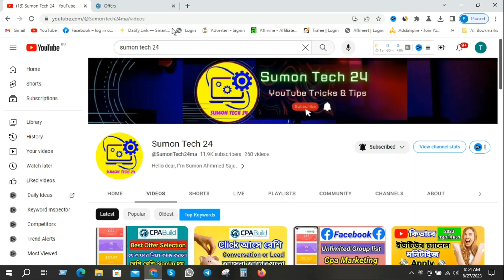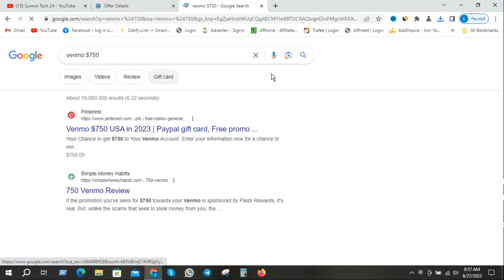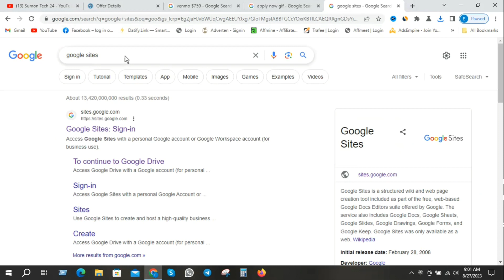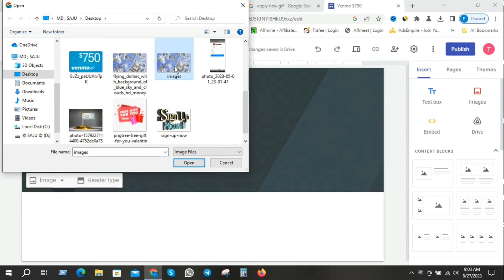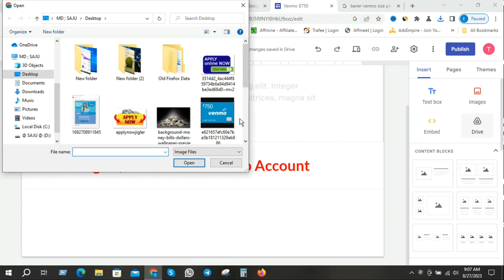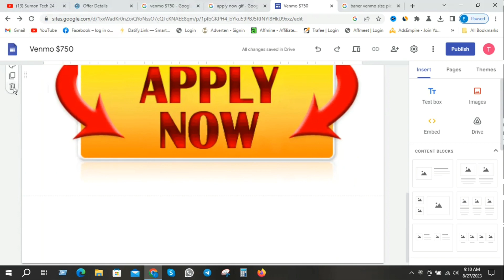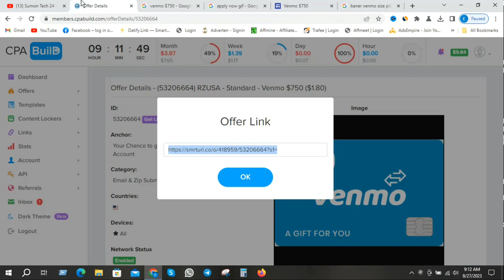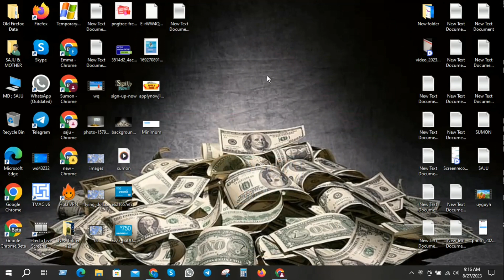Free landing page create | How to make Google free landing page Cpa marketing Bangla tutorial 2023